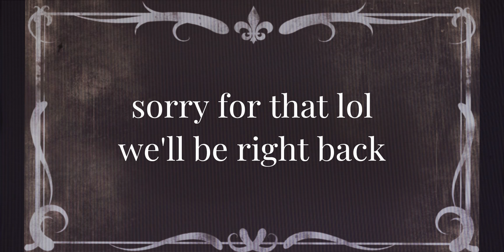(Blood And Iron) British and French Silliness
blud and irony

yes im resorting to gameplay content